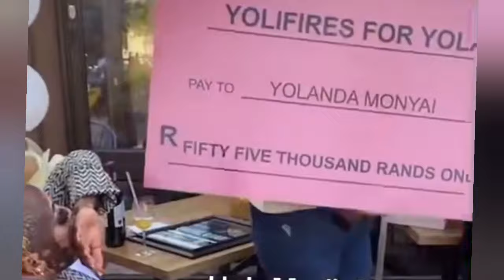Yolanda Cry Seriously As This Happened To Her Unexpectedly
Phyna And Pere